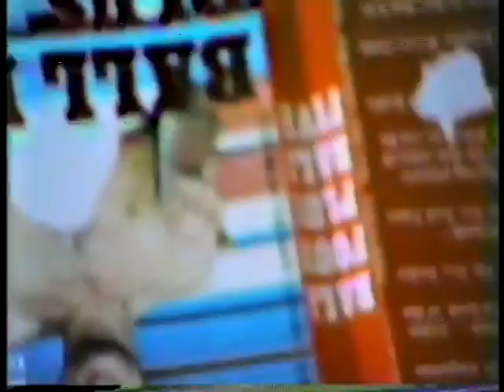Katie Kranz 00001